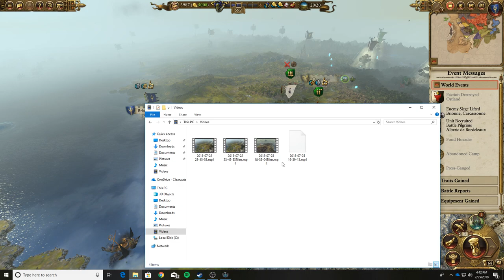Bordeleaux Ep.13 Just One More End Turn Total War: Warhammer II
A few battles are fought as we make our way closer to the end of this campaign. Finally get some revenge on some factions who have been cause me irritable bowel syndrome.

Bob's PC  Specs:
ASRock ATX DDR4 Motherboards H170 PRO4

Intel Core i5‑6500 Quad Core 3.20GHz 8.00GT

Sapphire Radeon RX 480 8GB Graphics Card

Cooler Master HAF 912 - Mid Tower Computer Case with High Airflow Design

WD Blue 1TB Harddrive

Total War: Warhammer II is a turn-based strategy and real-time tactics video game developed by Creative Assembly and published by Sega. It is part of the Total War series and the sequel to 2016's Total War: Warhammer.
Initial release date: September 28, 2017
Developer: Creative Assembly
Publisher: Sega
Series: Total War
Platform: Microsoft Windows
Modes: Single-player video game, Multiplayer video game
Genres: Turn-based strategy, Real-time tactics

Just a dude with a bazooka making gaming vids